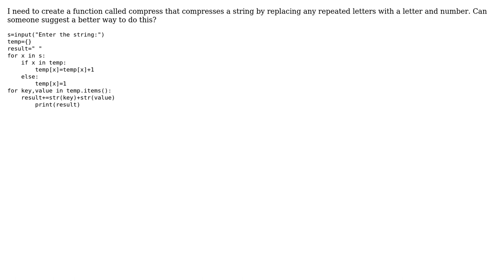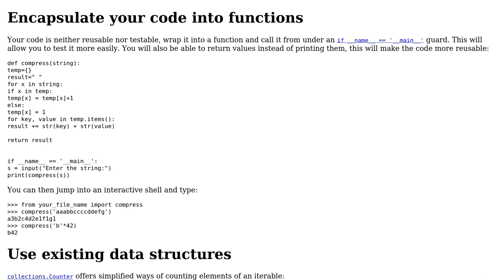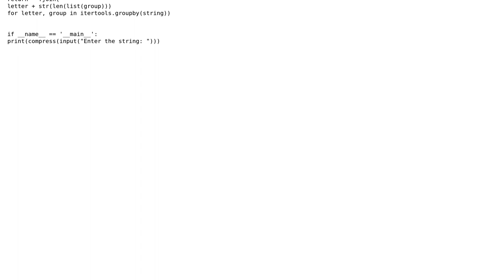Code Review: String compression function in python code (2 Solutions!!)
Code Review: String compression function in python code

With thanks & praise to God, and with thanks to the many people who have made this project possible! | Content (except music & images) licensed under CC BY-SA | Music | Images & others | With thanks to user Peilonrayz user instaggy user Graipher user 301_Moved_Permanently and the Stack Exchange Network Trademarks are property of their respective owners. You are responsible for your own actions.